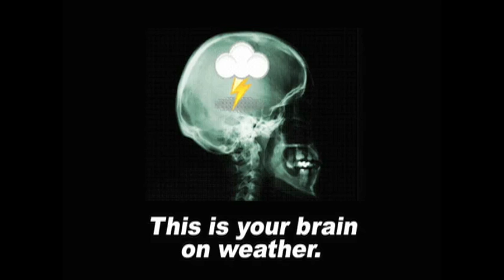August 30 Weather Xtreme Video - Afternoon Edition